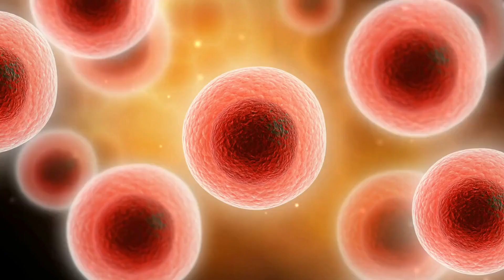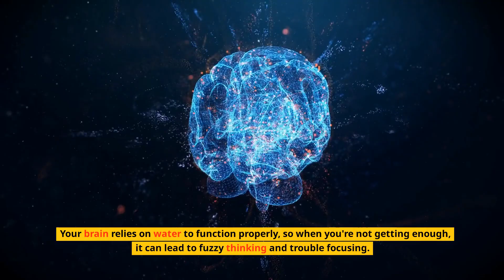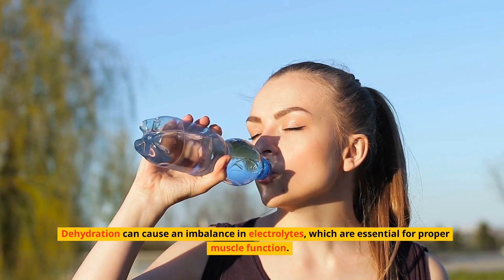10 Warning Signs That You Are Not Drinking Enough Water!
Get ready to take the plunge into the fascinating world of hydration! 💦 In this eye-opening video, we reveal the top 10 warning signs that you're not drinking enough water, and trust us, some of these will definitely surprise you. If you've ever wondered why you're feeling sluggish, struggling to focus, or experiencing dry skin, this video is your one-stop shop for all the answers.

You'll discover how something as simple as drinking water can impact everything from your mood to your workout results, and even how it can trick you into thinking you're hungry when you're actually just thirsty! 🤯 We're spilling all the tea (or should we say water?) on how staying hydrated is crucial to maintaining a happy, healthy body.

But wait, there's more! We're also sharing a mind-blowing fun fact about the human body and its love affair with water that you probably haven't heard before. This fact alone will have you reaching for your water bottle in no time. So, grab a drink (preferably water) and settle in for an entertaining, informative, and downright splashy video that'll leave you thirsty for more knowledge.

Join the conversation in the comments section below, and let us know if you've experienced any of these warning signs or if you have any hydration tips and tricks to share. Together, we can make a splash and become a community of hydration heroes! 💧🏆